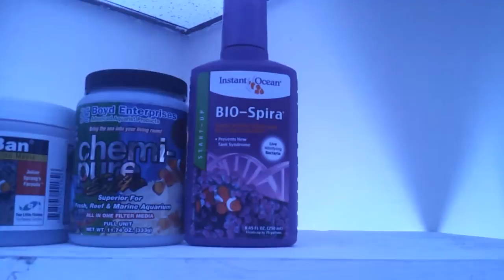BioCube 29 - LED and Cycling - Day 1 - Update 6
the beginning of the cycling process